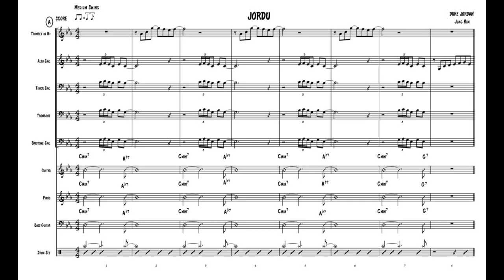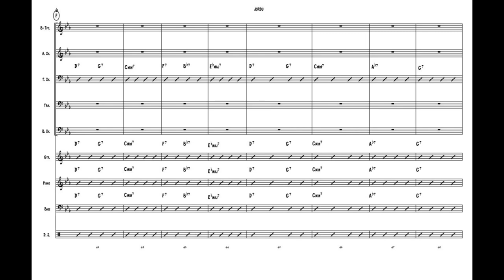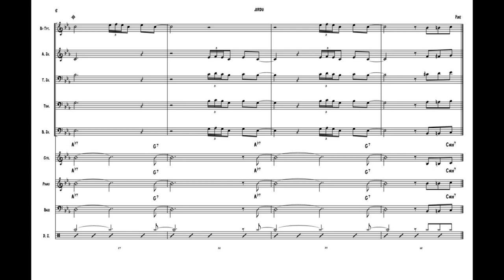[Arranged] Jordu (5Horn)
[Arranging 2] Final Project

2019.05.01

BY. Jung Hyun Kim (Serafin)
Played By : Berklee Project Band (5Horn)